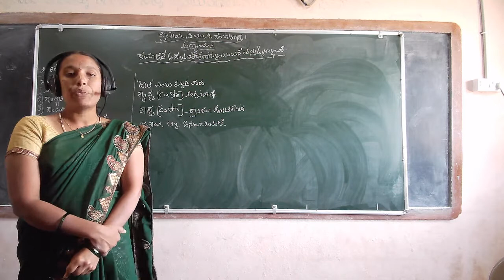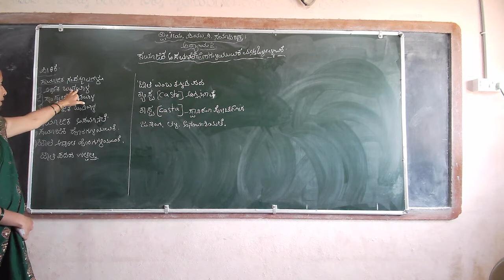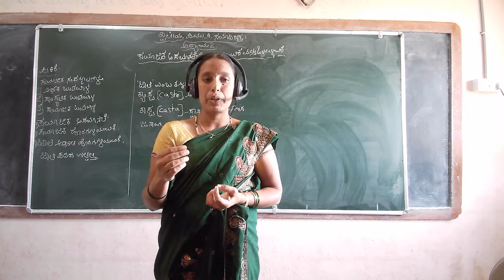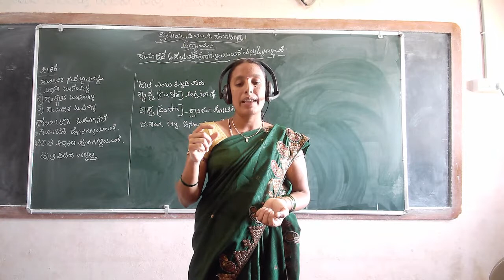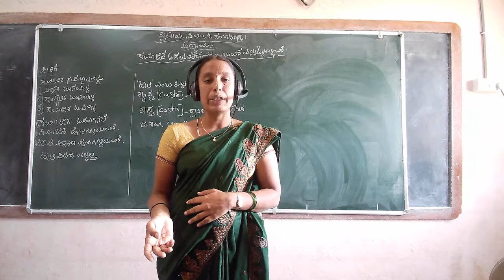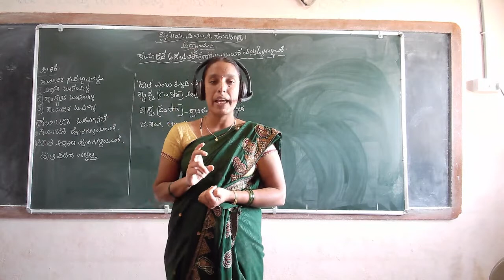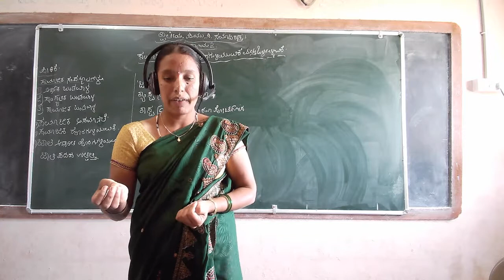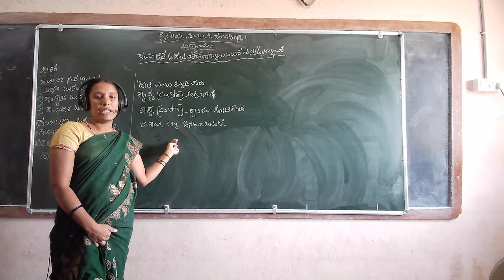2puc socialogy vidio 17